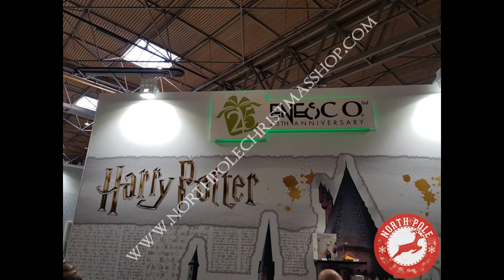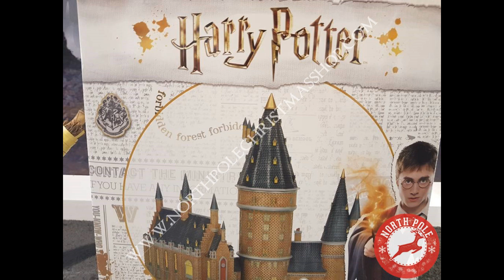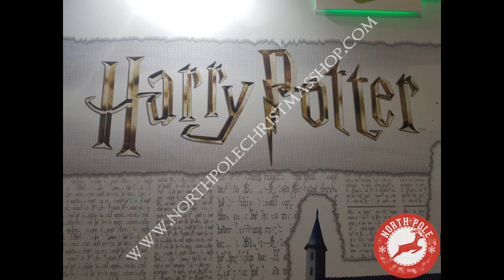Harry Potter Department56 North Pole Christmas Shop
Hogwarts’ motto — ‘Draco Dormiens Nunquam Titillandius’ — ‘Never tickle a sleeping dragon’, really is great advice…but what we’re tickled about is our new Harry Potter collection!
Harry Potter has one of the largest, most engaged fanbases ever seen — with over 74 million Facebook fans, over 2.4 million fans on Twitter and over 4 million on Instagram. With that said, we are excited to announce this new collection — which is sure to ‘wow’ witches, wizards and muggles everywhere!
Brand new for 2019, Department 56 — in collaboration with Warner Brothers Studios — have created exacting reproductions of some of the most iconic buildings from the world of Harry Potter. Working from the precise specifications provided by the film studio, their artists have accurately crafted scaled figurines of key locations — including the majestic, Hogwarts Great Hall and Tower; Ollivander’s Wand Shop; and the cosy dwelling that is Hagrid’s Hut, to name just a few. All three feature a high level of detail — from the twin witch-hat roofs of Hagrid’s Hut, to the leaded windows of the Great Hall — and are brought to life in the dark by the gently glowing lights inside.
Potter fans far and wide can now bring the magic of the books and films home with them in a whole new way, with this new collection of buildings and characters. Take a look at; A Proud Hippogriff, Indeed — where Hagrid is depicted caring for one of these handsome, mythological creatures — it’s the perfect figurine to complement the charming replica of his home in your very own scene.
With so many buildings and well-loved characters to choose from, Harry Potter Villages are the perfect addition to any fans’ collection.